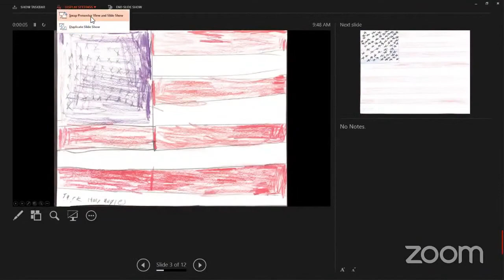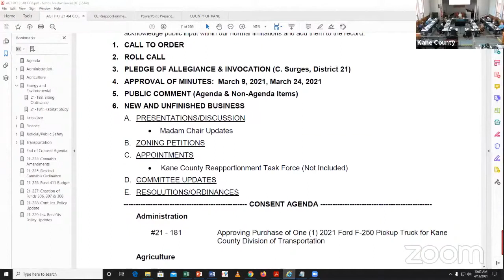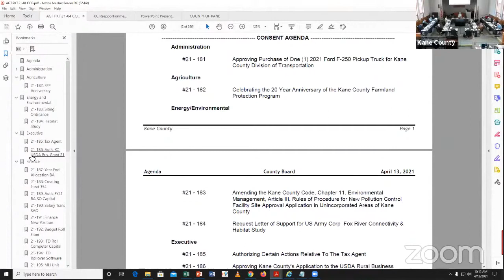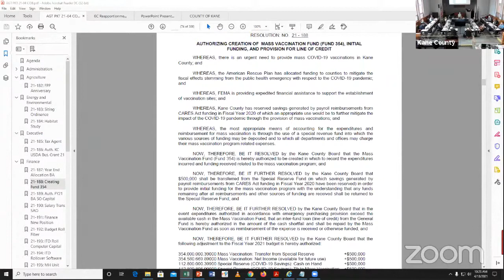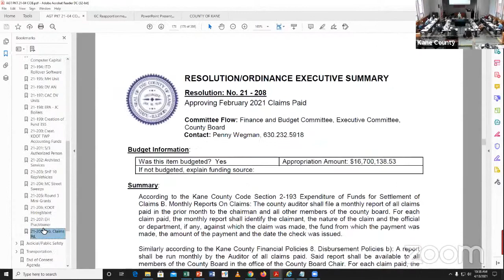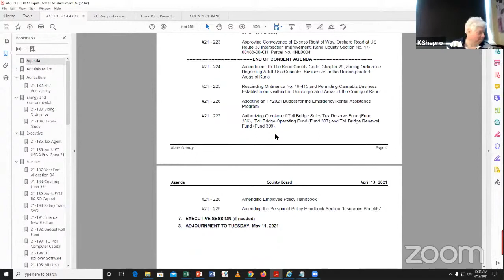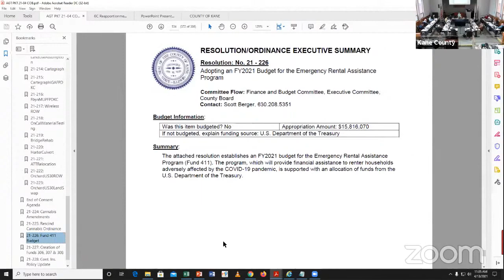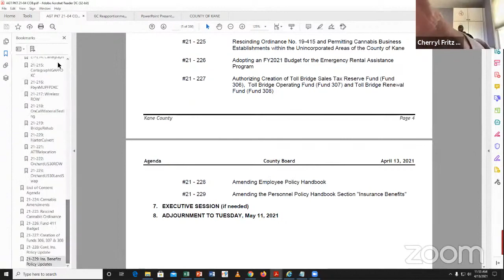Kane County Board April 13 2021